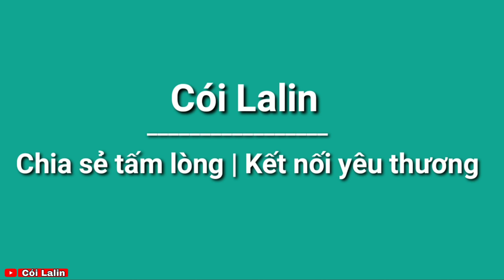Giúp Ông Ăn Sắn Đi Lấy Tiền Ở Ủy Ban | Cói Lalin